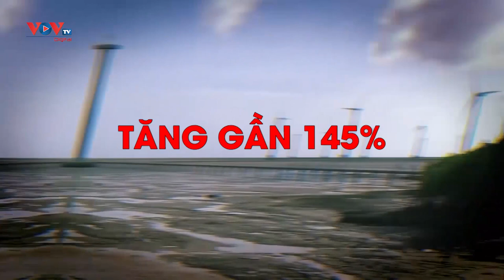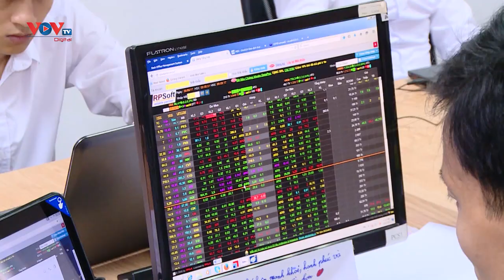Việt Nam đứng trong nhóm 40 nền kinh tế lớn nhất thế giới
Năm 2020, dưới tác động của Covid-19, trong khi nhiều nước trong khu vực và trên thế giới rơi vào suy thoái, Việt Nam chúng ta là quốc gia hiếm hoi duy trì được tăng trưởng dương.